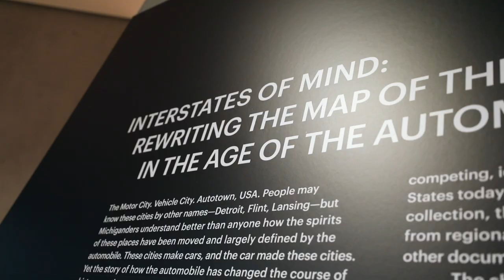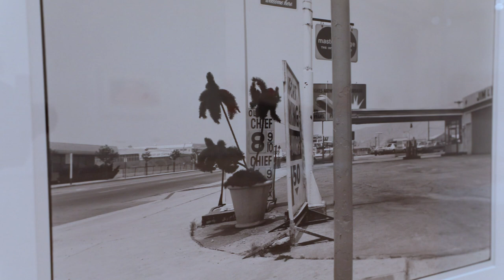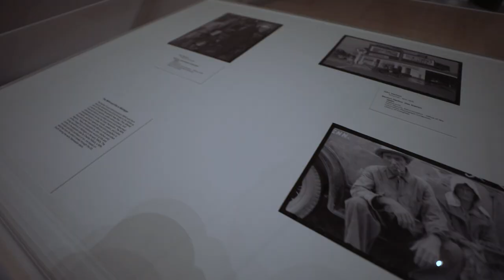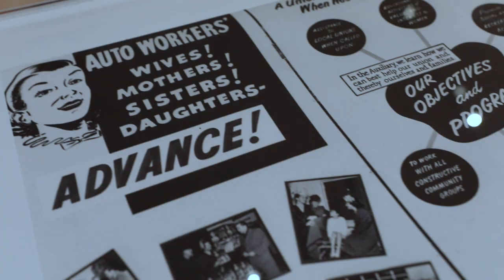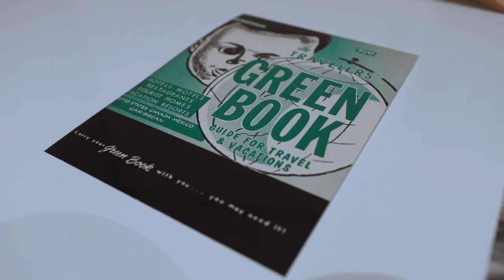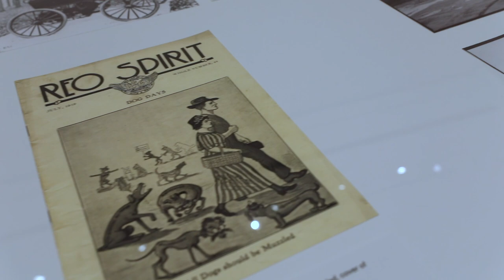InterStates of Mind | Now On View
InterStates of Mind traces the development of the automotive industry and interstate highway system through artworks from the early 1900s to the present. The exhibition features artworks from the MSU Broad collection presented alongside loans from other prominent art institutions, as well as local archival materials that offer crucial historical context. Enjoy this sneak peek of the exhibition, featuring an up-close look at the works on view with Associate Curator Steven L. Bridges and Assistant Curator Georgia Erger.

Ready to see the exhibition in person? Reserve your free timed-entry tickets today

InterStates of Mind: Rewriting the Map of the United States in the Age of the Automobile is organized by the Eli and Edythe Broad Art Museum at Michigan State University and co-curated by Steven L. Bridges, Associate Curator, and Georgia Erger, Assistant Curator, with assistance from Thaís Wenstrom, Curatorial Research and Administrative Assistant, and Nick Sly and Dani M. Willcutt, Graduate Fellows in History. Lead funding for this exhibition is provided by a gift from MSU Federal Credit Union with additional support from the Eli and Edythe Broad endowed exhibitions fund.